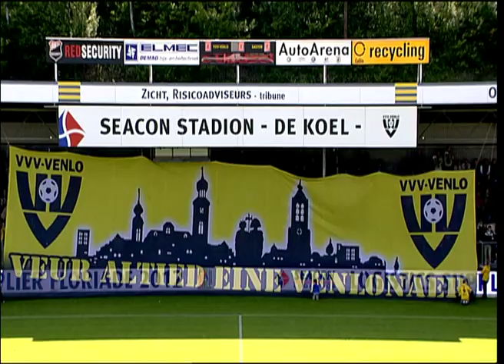LIVE: VVV-Venlo - Cambuur (play offs 2012)